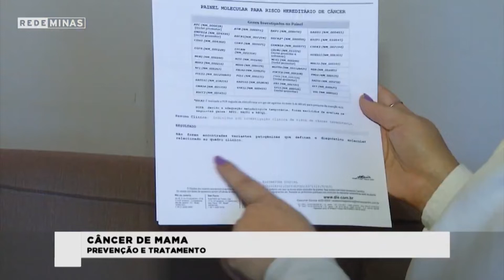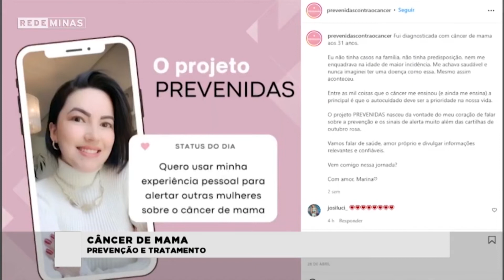Câncer de mama: prevenção e tratamento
O  Câncer de Mama é o tumor mais frequente em mulheres no mundo. De acordo com o INCA - Instituto Nacional do Câncer, só no Brasil são cerca de 65 mil novos casos a cada ano. Uma doença que se for diagnosticada precocemente tem grandes chances de cura. Por isso é tão importante a realização periódica do exame de mamografia na prevenção da doença.